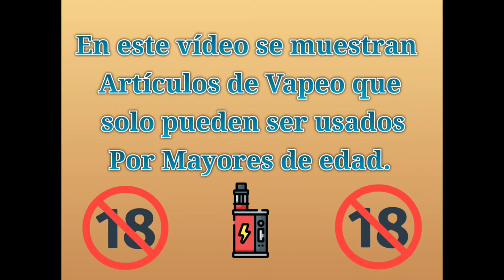Crazy Chups de Elec-Vap... Me volvió a la infancia de nuevo!!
Trasportarnos a la infancia es muy facil , CRAZY CHUP la piruleta de cuando eramos niños y no tan niños. Una locura.